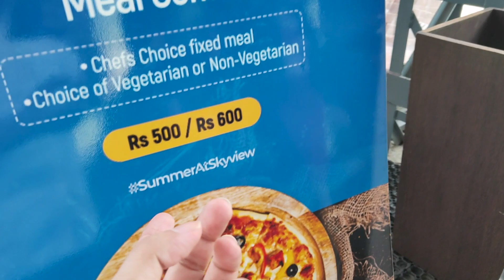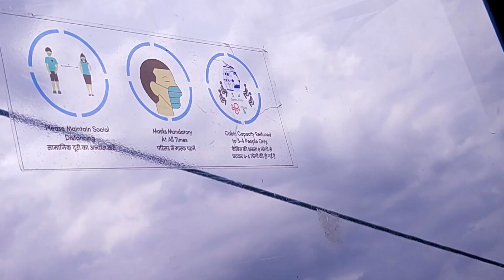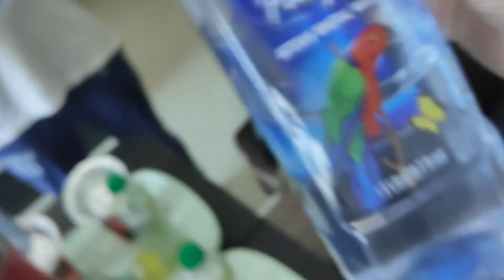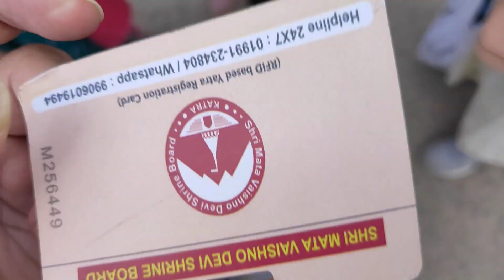Mata Vaishno Devi ki yatra shuru 🕉️🙏 | Vlog 18 (Part 2)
Mata vaishno devi ki yatra shuru kr di.
Hum family vlogs banate hai, thore comedy aur sarcasm ke saath.

Hum bacche bankar, mastii bhi krte hai!! 😃

Aur achhe se janne ke liye, Instagram pe aaye ❤️